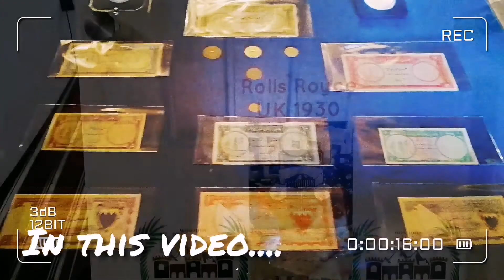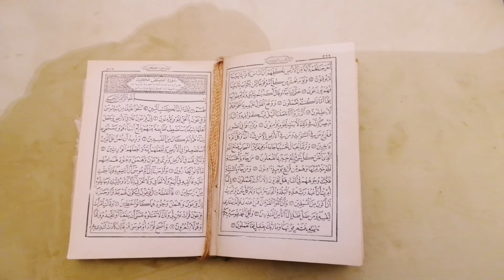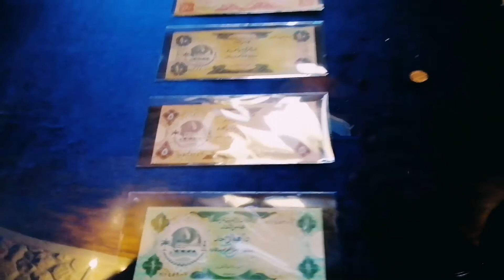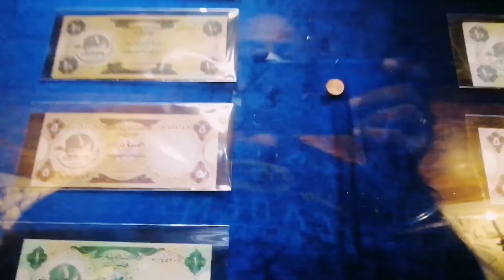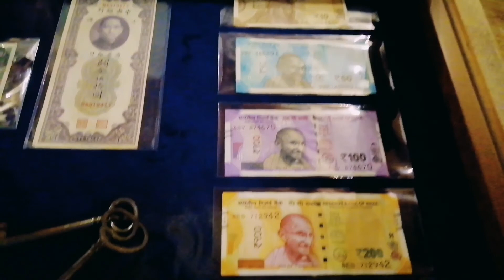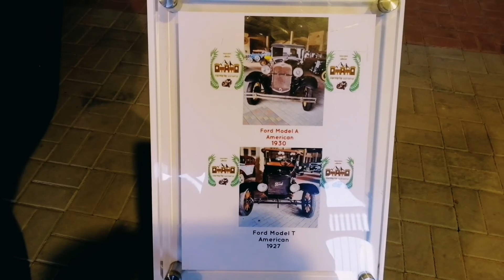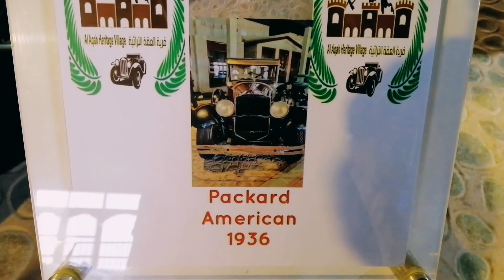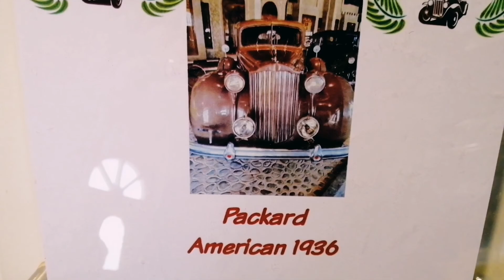Al Aqah Heritage Village fujairah|Classic Cars||Currency Musem|Quran Musem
alaqahheritagevillagefujairah
Hi friends
 this  video is about exploring al awah heritage village.   This is the priate property. Entry fees is 20dhs.child below the age of 10 is free.
Keep supporting.